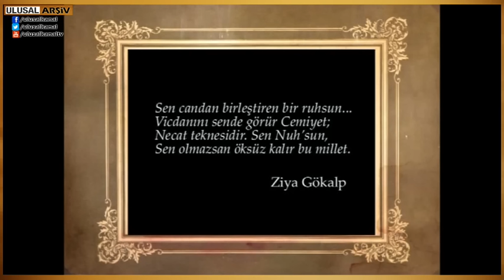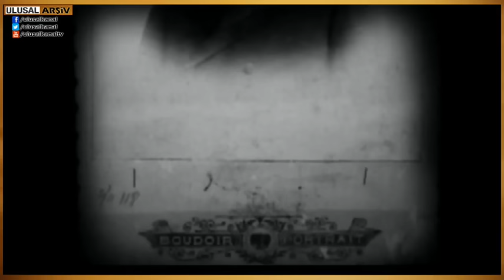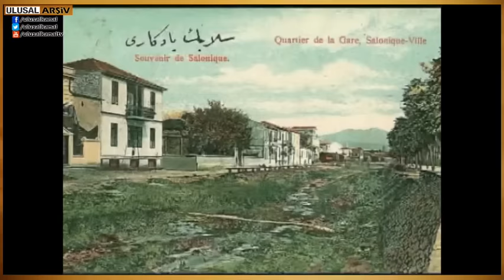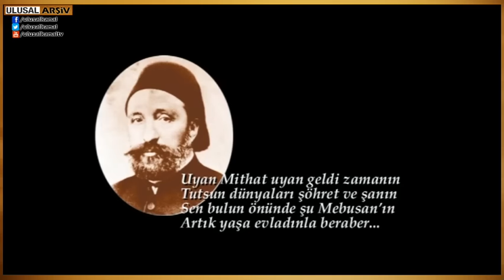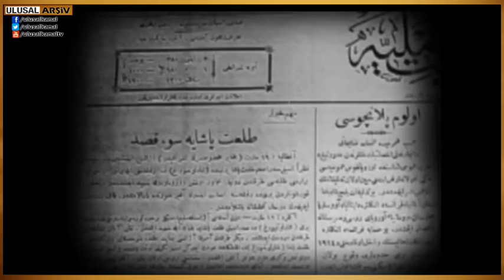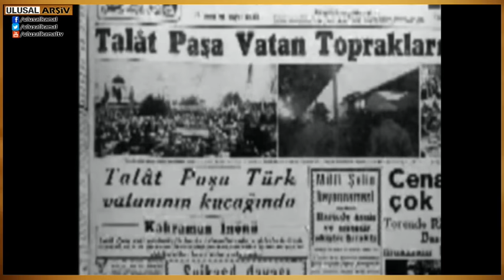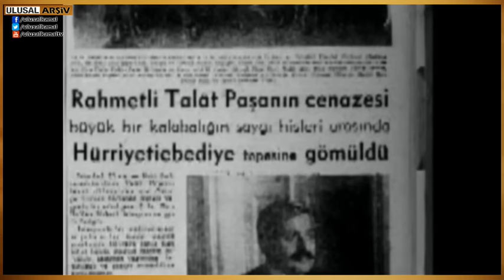Bir Türk Jakobeni: Talat Paşa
Talat Paşa Belgeseli
Prof. Dr. Sina Akşin, Dr. Doğu Perinçek, Taylan Sorgun ve Tevfik Çavdar ile özel röportajlar

Hazırlayan Hikmet Çiçek
Yönetmen: Uğur Aydedim
Seslendirme: Filiz Öntaş, Umut Tezerer,
Kamera: Mehmet Ali Gülseven, Ramazan Atıcı, Rüşan Yıldız, Gürdal Karabulut
Yönetmen yard. Rengin Aslan, Kaan Aldemir
Metin: Hikmet Çiçek
Müzik seçim: Kurtuluş Güran
Kurgu: Ayhan Dinç
Ses kayıt: Sinan Gürsoy
Set görevlisi: Gökmen Sönmez
Ulaşım: Murat Okur
Ulusal Kanal - 2006
Metin: Hikmet Çiçek